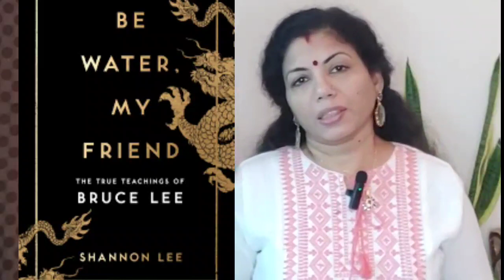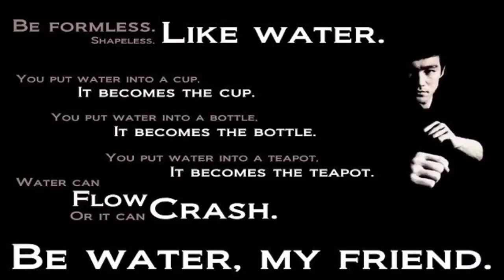ബ്രൂസ് ലീയുടെ തത്വങ്ങൾ:be water, myfriend: Shannon Lee: lessons from the book be water my friend